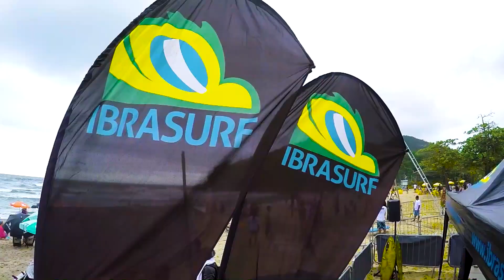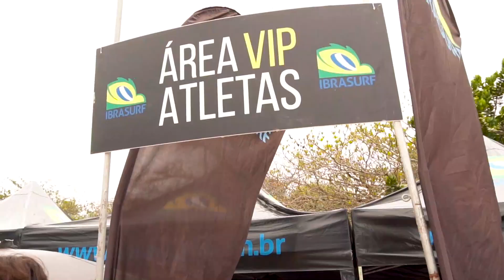20o Circuito Paulista Universitário de Surf 2018 (1a etapa) - Itamambuca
Surfistas das principais faculdades de SP se reuniram na praia de Itamambuca, em Ubatuba, nos dias 29 e 30 de setembro para dar início às comemorações de 20 anos do Circuito Universitário de Surf nessa 1a etapa.

Com praia cheia e boas ondas, os estudantes representaram suas instituições e junto com o público curtiram um final de semana repleto de ação, integração e diversão dentro e fora da água.

DÁ PLAY!

Vídeo por: Rota dos tubos - Marcelo Bonfim